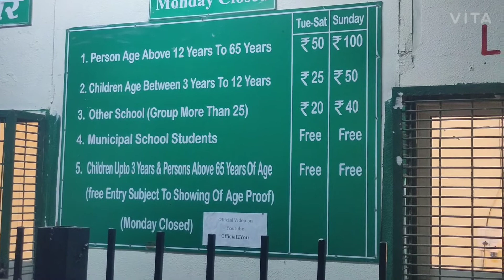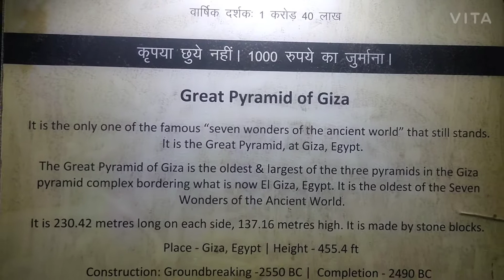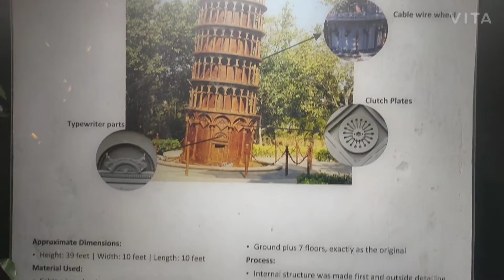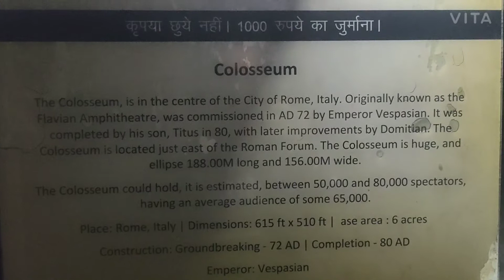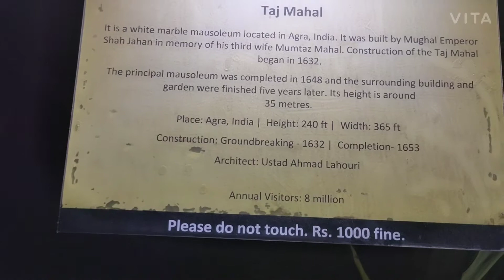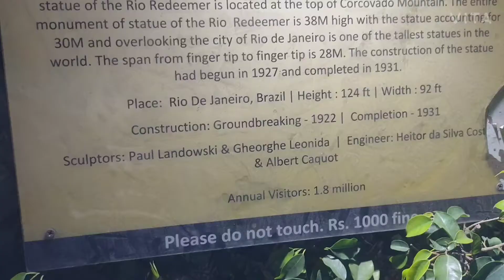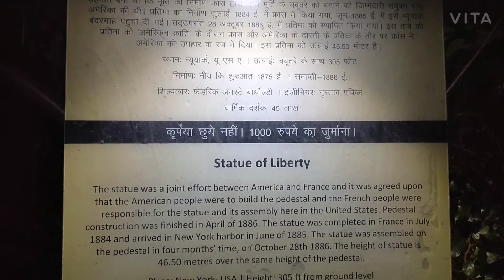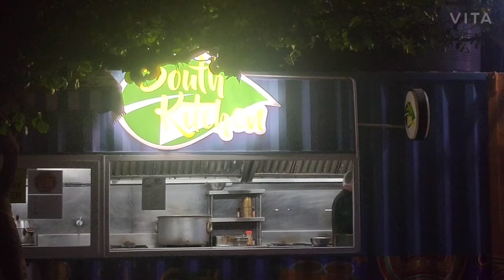Waste of Wonders Delhi | Waste to Wonders | Places to visit in Delhi | Seven wonders of world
Waste of Wonders Delhi after lockdown
दुनिया के सात अजूबे
Seven Wonders of World
The South Delhi Municipal Corporation (SDMC) inaugurated Delhi’s First Waste to Wonder Park on 21 February 2019.

The Waste to Wonder Park includes a replica of some of the Wonders of the World, all of which have been made from waste. These include, the Taj Mahal (20 feet), Great Pyramid of Giza (18 feet), the Eiffel Tower (60 feet), Leaning Tower of Pisa (25 feet), Rio de Janeiro’s Christ the Redeemer statue (25 feet), Rome’s Colosseum (15 feet) and New York’s Statute of Liberty (30 feet).

Your Query -:
Best places to visit in Delhi
Delhi m ghumne ki jagah
places for visit in new Delhi

Gills Travel&food
Gill's Travel&food